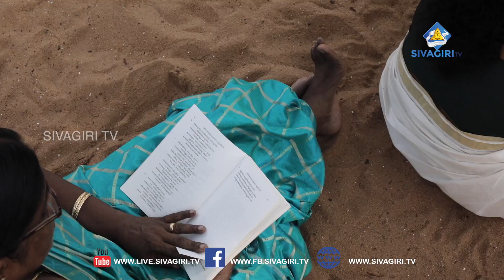ശ്രീനാരായണ ഗുരുദേവന്റെ 92-ാമത് മഹാസമാധിദിനം HIGHLIGHTS | Sivagiri TV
ശ്രീനാരായണ ഗുരുദേവന്റെ 92-ാമത് മഹാസമാധിദിനം സെപ്റ്റംബർ 21 അഥവാ മലയാളമാസം കന്നി 5 ന് ശിവഗിരിമഠത്തിൽ ഭക്തിസാന്ദ്രമായി ആചരിച്ചു.

രാവിലെ മഹാസമാധിയിലും ശാരദാമഠത്തിലും വിശേഷാൽ പൂജകൾക്കു ശേഷം ഗുരുപൂജ, ഗുരുദേവകൃതികളുടെ പാരായണം, ഹോമം എന്നിവയും നടന്നു. മഹാസമാധി സമ്മേളനം ബഹുമാനപ്പെട്ട കേന്ദ്രമന്ത്റി ആർ.കെ. സിംഗ് ഉദ്ഘാടനം ചെയ്തു.
ധർമ്മസംഘം ട്രസ്റ്റ് പ്രസിഡന്റ് ബ്രഹ്മശ്രീ  വിശുദ്ധാനന്ദ സ്വാമികളുടെ  അദ്ധ്യക്ഷതയിൽ  ഖജാൻജി ശ്രീമദ്  ശാരദാനന്ദ സ്വാമികൾ അനുഗ്രഹ പ്രഭാഷണം നടത്തി.ധർമ്മസംഘം ട്രസ്റ്റ് ജനറൽ സെക്രട്ടറിശ്രീമദ്  സാന്ദ്രാനന്ദ സ്വാമികൾ സ്വാഗതവും പ്രോഗ്രാം കമ്മിറ്റി കൺവീനർ ശ്രീമദ്  വിശാലാനന്ദ സ്വാമികൾ നന്ദിയും പറഞ്ഞു. വർക്കല എം.എൽ.എ  അഡ്വ വി ജോയ് ആശംസാ പ്രസംഗം നടത്തി. തുടർന്ന്  ശ്രീമദ്  സച്ചിദാനന്ദ സ്വാമികളുടെ   പ്രഭാഷണം ഉണ്ടായിരുന്നു.